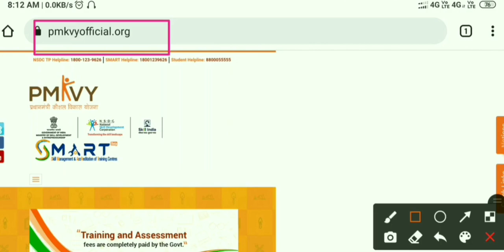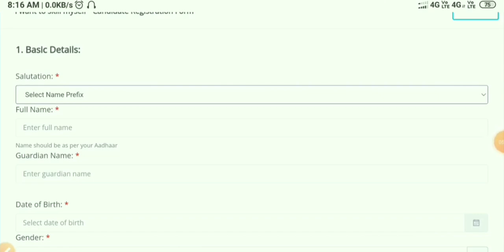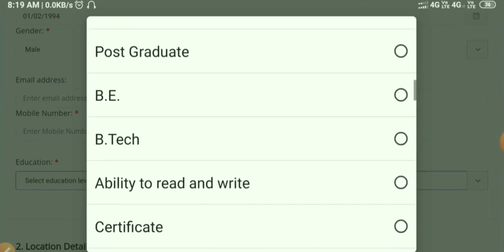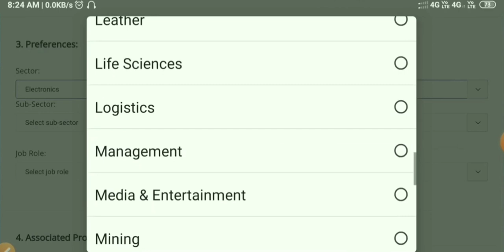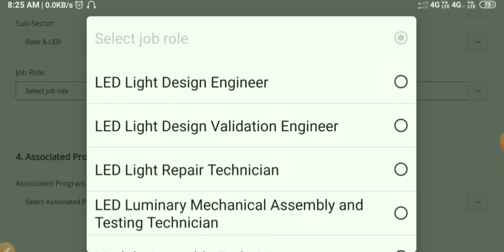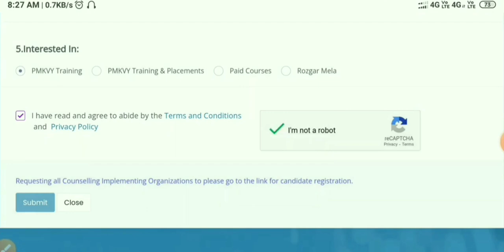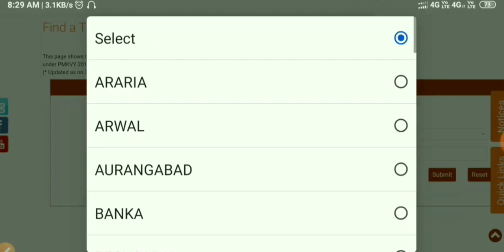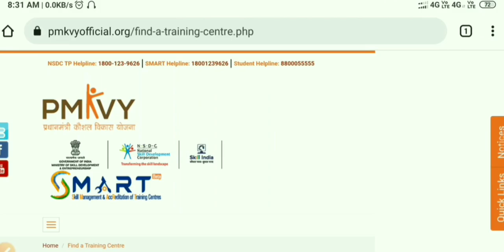प्रधानमंत्री बेरोजगार योजना ऑनलाइन अप्लाई कैसे करे | PMKVY online registration process रूपए 8000/-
About Video:- Pradhan Mantri Kaushal Vikas Yojana (PMKVY) is the flagship scheme of the Ministry of Skill Development & Entrepreneurship (MSDE) implemented by National Skill Development Corporation. The objective of this Skill Certification Scheme is to enable a large number of Indian youth to take up industry-relevant skill training that will help them in securing a better livelihood.

On an average trainee will gat Rs 8000 as a reward (one time only). This would be given by third party assessment body. however in order to receive the reward, trainee will have to appear for assessment test and based on the test results.reward would be given.

 Take note of the benefits on offer.
the scheme offers cost-free, industries related skills training to unemployed youth and school or college dropouts to make them fit for employment.
The scheme offers valid certification and a skill India card on the basis of which the candidates can apply for jobs and earn a livelihood.

From- Saran Bihar (India)